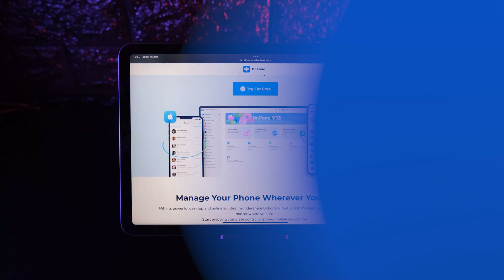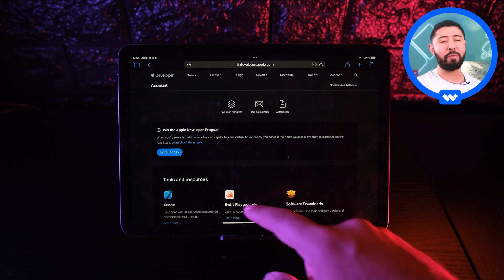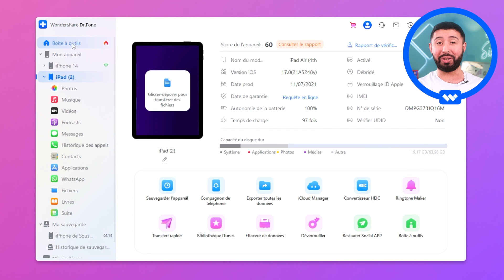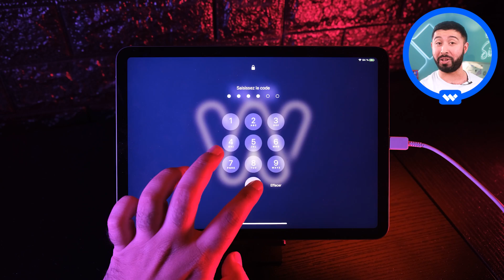Comment installer la bêta iPadOS 17 sur iPad sans PC [Tuto] [2024]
Envie de découvrir les nouvelles fonctionnalités d'iPadOS 17 et même de les découvrir ? Découvrez comment avoir la bêta facilement en suivant toutes les étapes présentées.

00:00 : Introduction
00:31 : Ce qu’il faut faire avant d’installer iPadOS
01:35 : Les étapes pour installer la bêta d’iPadOS 17 sur iPad
03:14 : Quitter la bêta d’iPadOS 17 avec Dr.Fone
04:10 : Conclusion

Comment installer la bêta d'iPadOS 17 sur votre iPad sans utiliser un PC ?

Dans cette vidéo, nous vous montrerons comment vous préparer à l'installation de la bêta d'iPadOS 17, comment procéder à l'installation proprement dite, et finalement, comment revenir à iPadOS 16 en utilisant Dr.Fone si vous changez d'avis.

Suivez nos instructions détaillées pour installer la bêta iPadOS17 sur votre iPad. Vous n'avez pas besoin d'être un expert en technologie pour suivre ces instructions. Si vous rencontrez des problèmes lors de l'installation de la bêta ou que vous souhaitez revenir à iPadOS 16, DrFone est là pour vous aider.